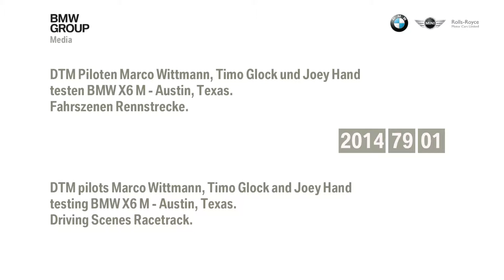BMW X6 M with DTM pilots Marco Wittmann, Timo Glock and Joey Hand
ב.מ.וו X6M בטקסס - נהיגות מבחן של נהגי ה-DTM מארקו ויטמן, טימו גלוק וג'ואי הנד